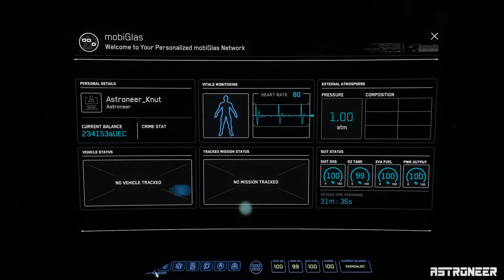Star Citizen - 3.12: Microtecs Naturzonen (German/Deutsch)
Heute begebe ich mich weiter auf Vegetationssuche auf Microtec und werde trotz technischer Schwierigkeiten fündig...

Noch ein paar Hashtags zum Finden